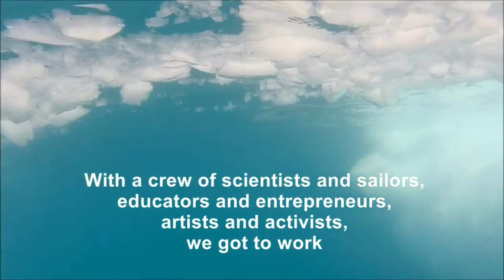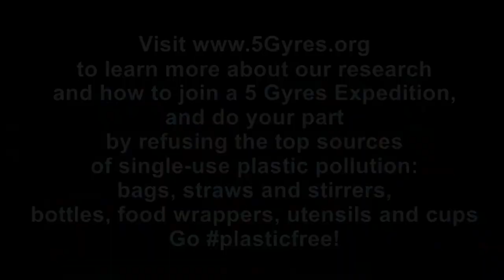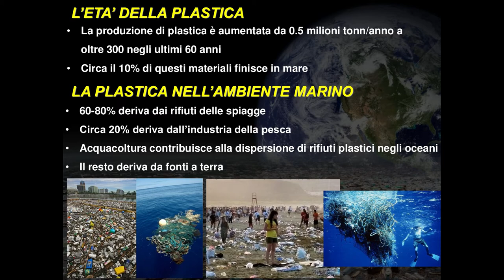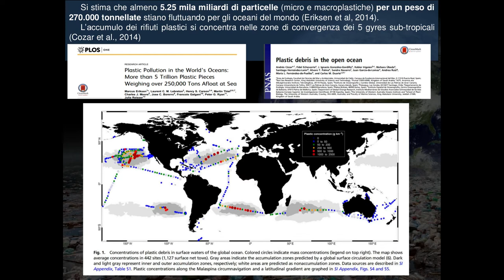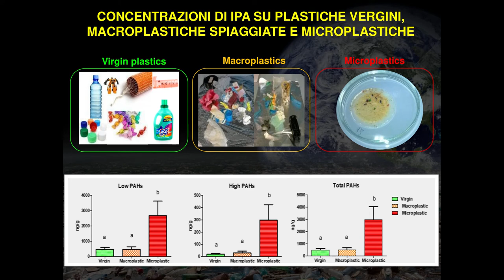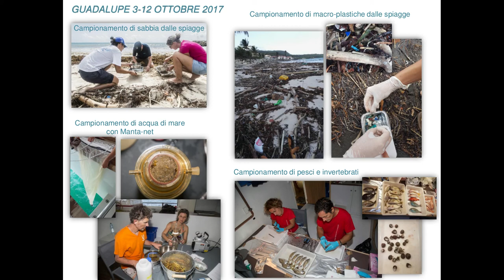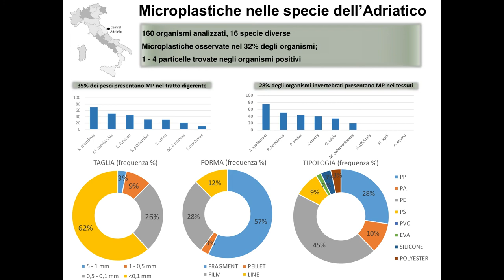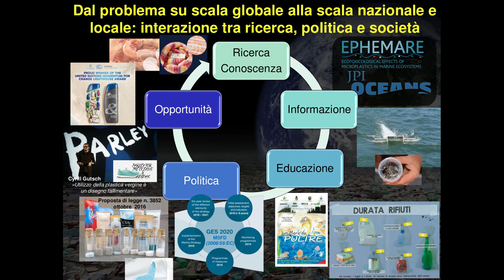Un Mare di Plastica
Una serata dedicata all'inquinamento del mare causato dalla plastica.
Franco Borgogno, giornalista, presenta il suo libro, Un Mare di Plastica
Stefania Gorbi, ricercatrice dell'UnivPM, approondisce la tematica dal punto di vista scientifico.

Serata organizzata dallo spazio Autogestito Arvultura di Senigallia.